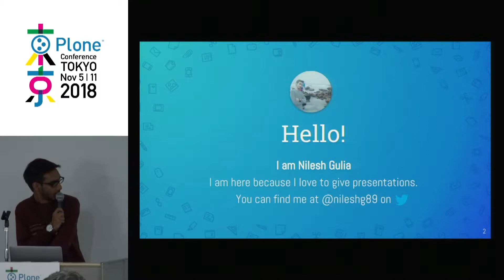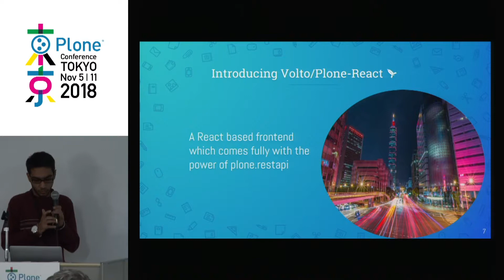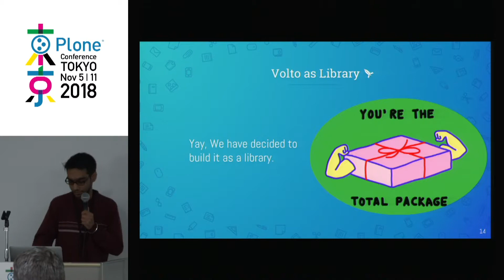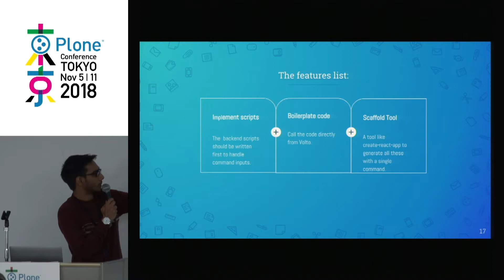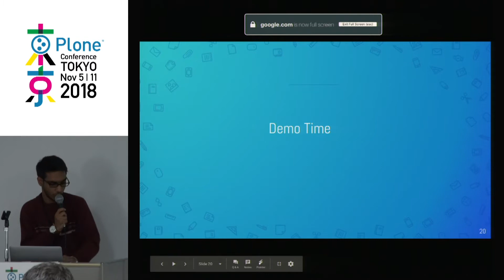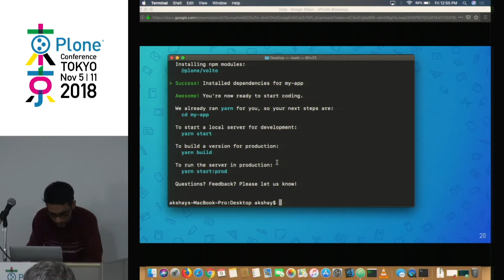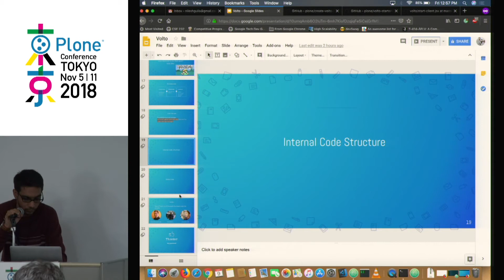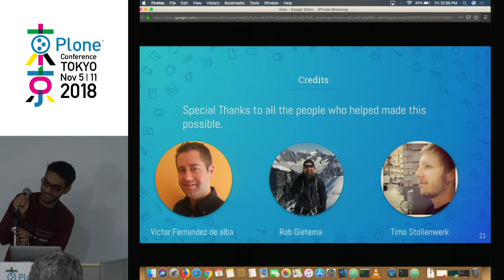2018 Day3 Plone-react as Library (create-react-app) feature by Nilesh Gulia